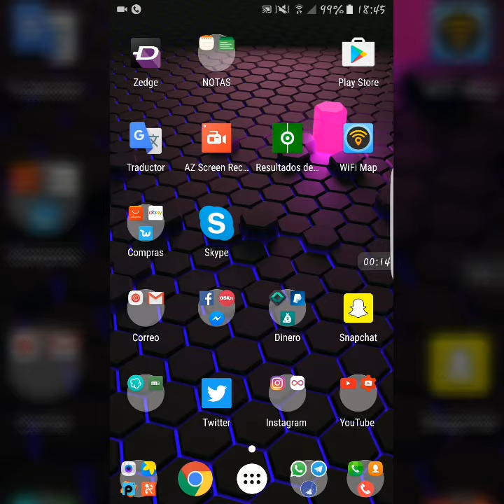NUEVA ACTUALIZACIÓN INSTAGRAM #2 TuAndroidGalaxy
ASK: Ask.fm/moigt2697